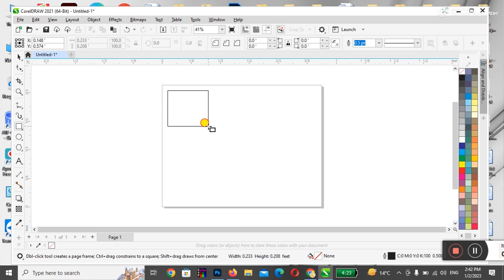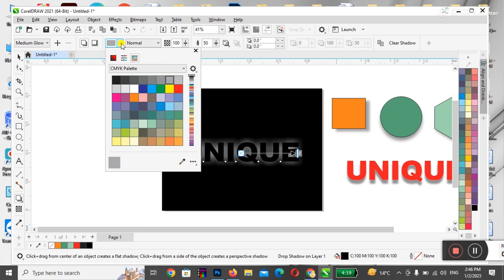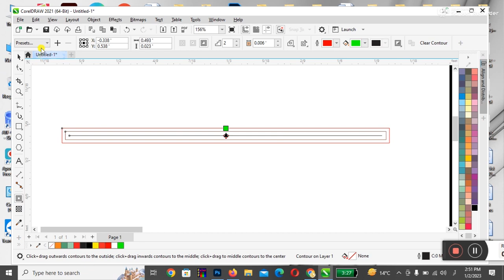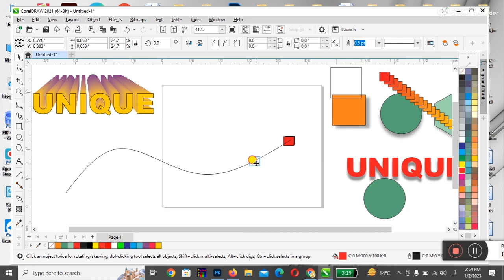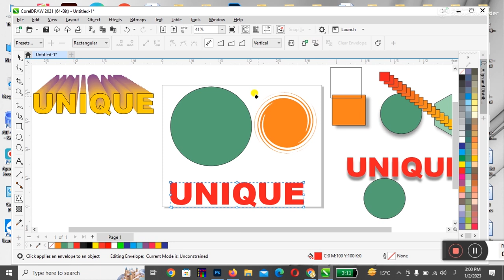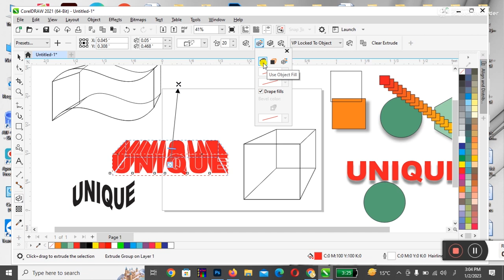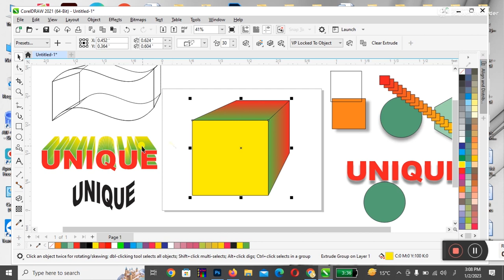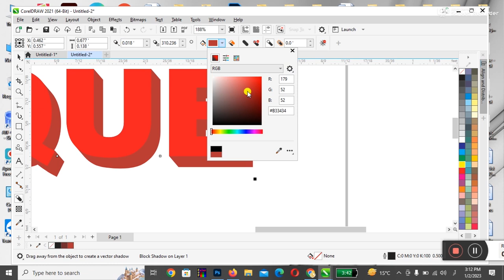Corel lecture No.7 , Extrude Tool, Shadow, Contour, Blend, Distort, Envelop, Extrude, Black Shadow